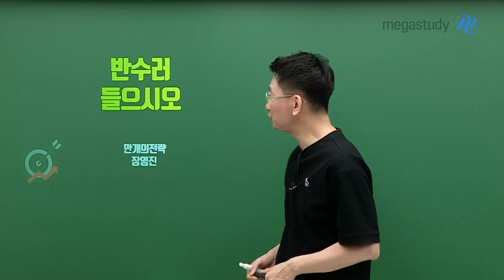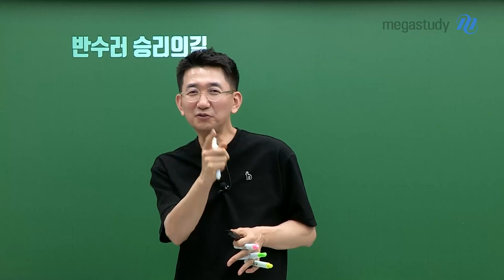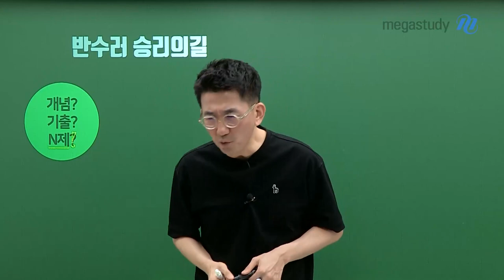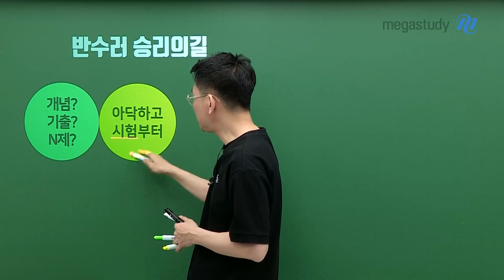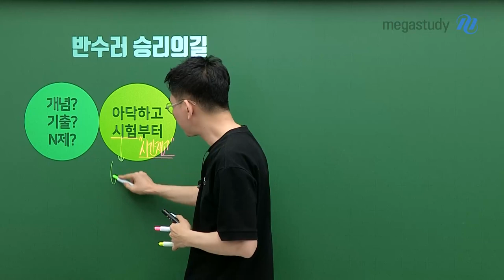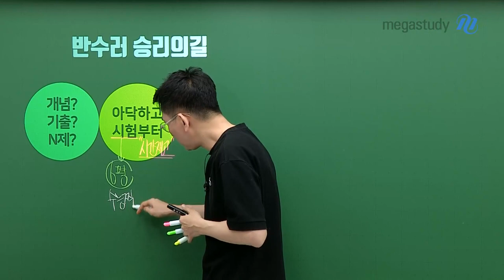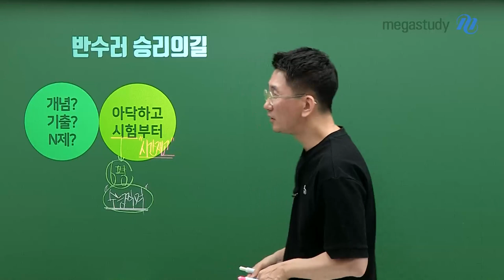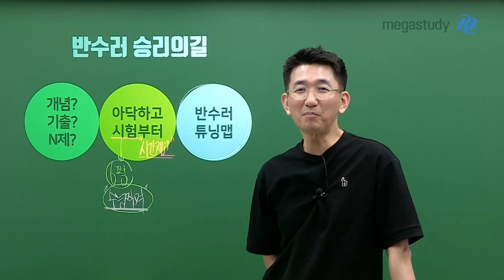[메가스터디] 수학 장영진쌤 - 반수러 들으시오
반수러 승리의 길을 알려드립니다

→ 개념? 기출? N제?
→ 아닥하고 시험부터
→ 반수러 튜닝맵

올해 변화된 지점에서 정확하게
자신의 위치를 잡고 공부를 할 수 있도록 도와드리겠습니다